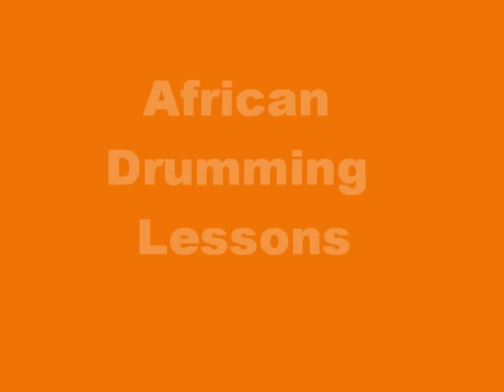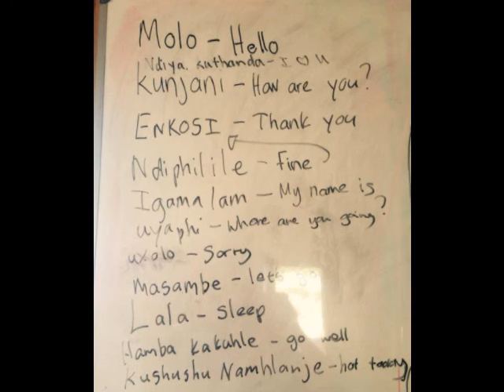EDGE of AFRICA's Cultural Activities for Volunteers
We strive to ensure that our volunteers are fully immersed in the local culture and that's why every Friday afternoon we arrange a variety of different cultural activities for you to enjoy! to find out more about our volunteer opportunities in South Africa